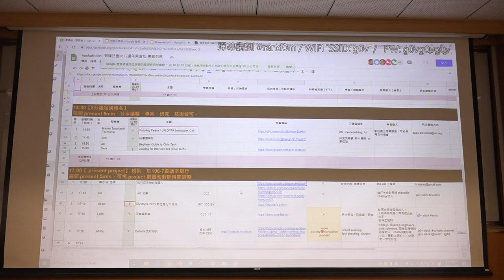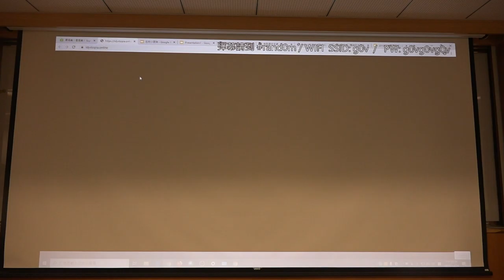g0v tw hackath41n — 成果報告 — cc0 句庫 ／ bill — 八週年黑客松